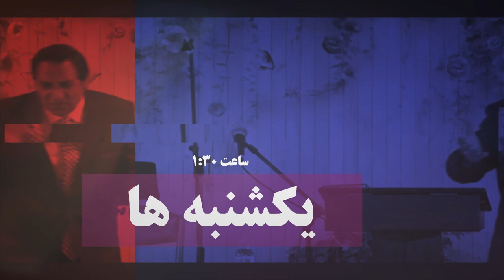دعا و پرستش // Doa va Parastesh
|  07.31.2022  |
Title: Worship and Prayer

پرستش با گروه پرستش کلیسای پرستندگان وسیح

Keshish Rasoul Heidari
تلوزیون امید جاودان
کشیش رسول حیدری